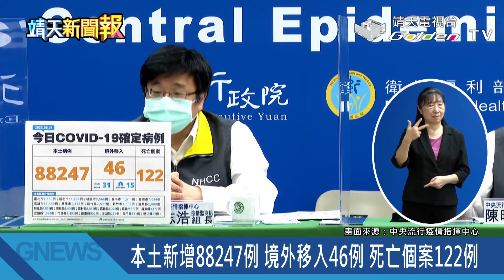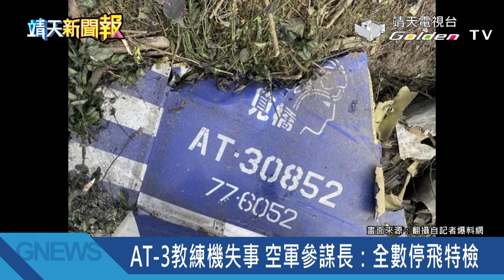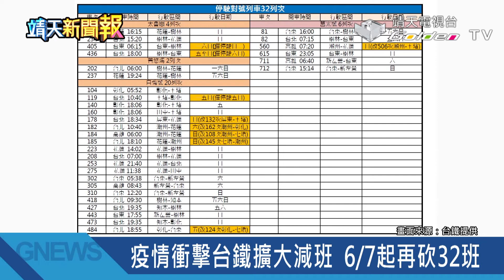【靖天新聞快報】(20220601)│靖天資訊台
這次的疫情範圍已經不是僅限台灣而是擴大至世界各國，病毒雖然可怕，但不是沒有辦法壓制下來，用理性態度與正確的防疫方法去面對，一起同心共同抗疫，我們一定可以戰勝疫情的。

今日重點頭條新聞 ↓
1. 本土新增88247例，境外移入46例，死亡個案122例
2. 招醫院照護輔佐員，津貼出爐！8小時給5000元
3. 0-6歲兒童今起免費領快篩，領取份數超過實名制
4. AT-3教練機失事，空軍參謀長：全數停飛特檢
5. 疫情衝擊台鐵擴大減班 ，6/7起再砍32班
6. 護照過期別煩惱！網路新系統辦護照更便民
↓↓更多節目資訊↓↓
靖天電視台官網：